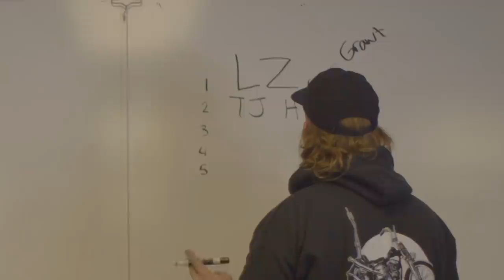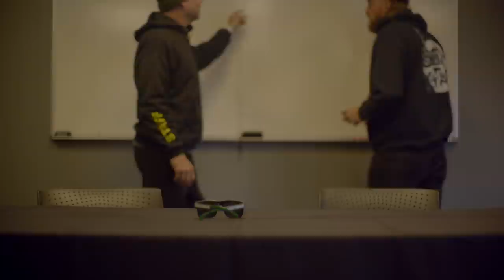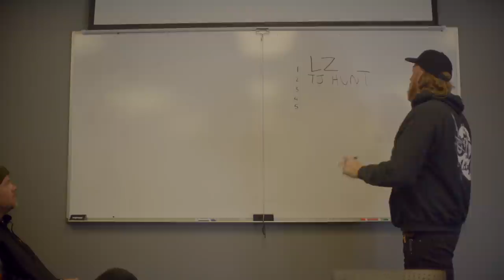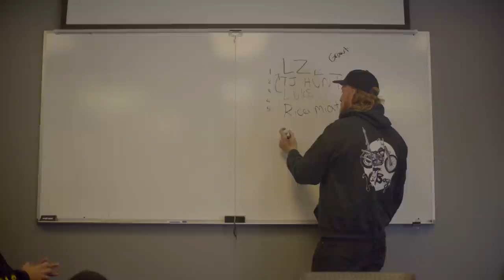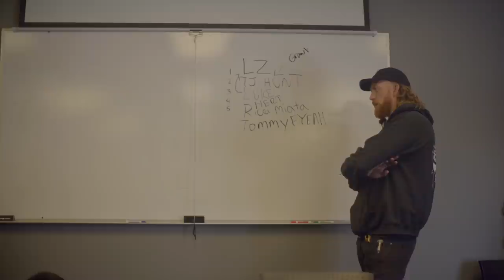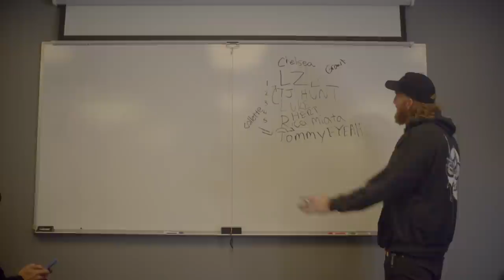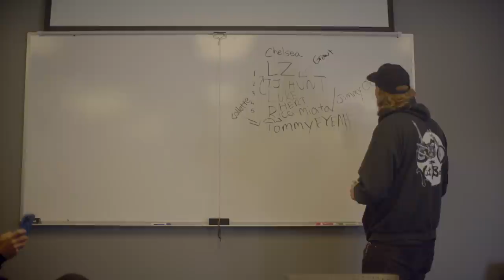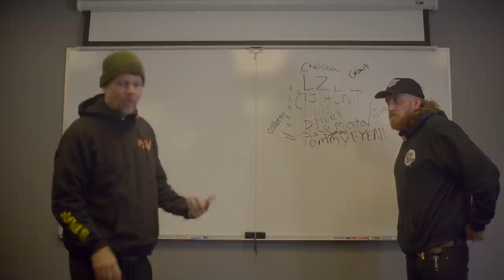Ranking your YouTube friends driving ability. Grant Anderson interview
On Drift Week 5, I thought it would be fun to chat with Grant Anderson about being a youtuber friend, but not a youtuber.  About his experiences lately, what drifting means to him, his 350Z and E36 drift cars, going to Japan, being friends with Adam LZ and Tommy F Yeah, Ricer Miata, TJ Hunt, and the rest.  Please enjoy this episode.